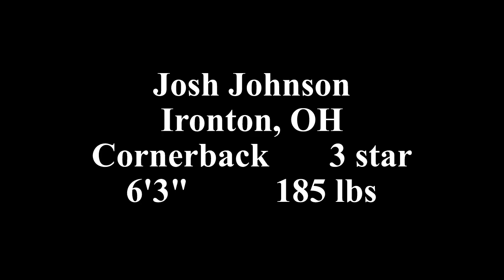Josh Johnson 2023 highlights Penn State commit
2025 247 composite 3 star cornerback committed to the Penn State Nittany Lions.